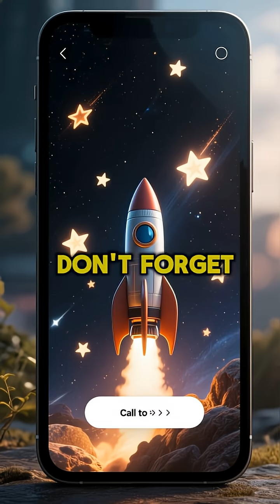Nighttime Clouds on Mars Revealed by Emirates Mars Mission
The Emirates Mars Mission’s Hope probe has captured the first detailed view of nighttime clouds on Mars. Using its infrared spectrometer (EMIRS) and a unique low-inclination orbit, the mission provides near-global, round-the-clock data. Results show thicker clouds at night compared to daytime, with peaks in the early morning and evening and lower coverage at midday. Seasonal variations reveal dense equatorial clouds forming after sunrise during cold months, while early-morning clouds cluster over the Tharsis volcanic region, showing how Mars’s topography and temperature shifts influence cloud formation. These insights deepen our understanding of Martian atmospheric dynamics and the role of temperature, elevation, and local circulation in shaping cloud patterns.